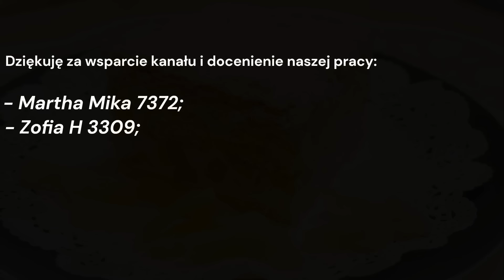Śmietanowiec z ananasem. Pyszne ciasto bez pieczenia, goście będą zachwyceni. Becia gotuje - poleca.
Niniejszy film i zdjęcia  podlegają ochronie na podstawie ustawy o prawie autorskim i prawach pokrewnych. Nieuprawnione lub niezgodne z powyższymi zasadami wykorzystanie filmu i zdjęć narazi sprawcę na konsekwencje prawne.